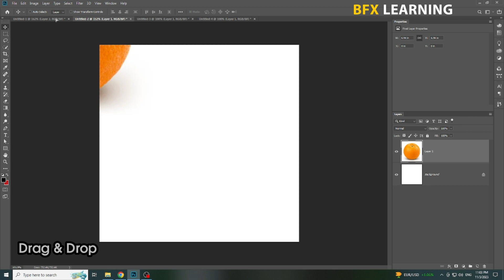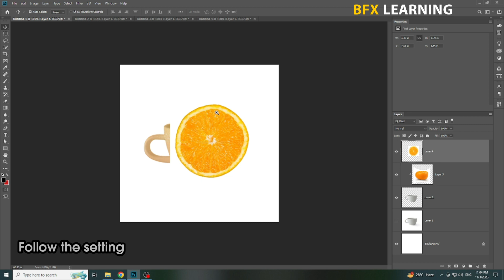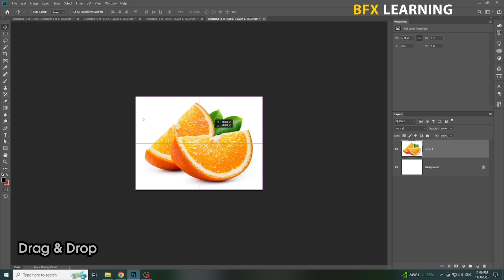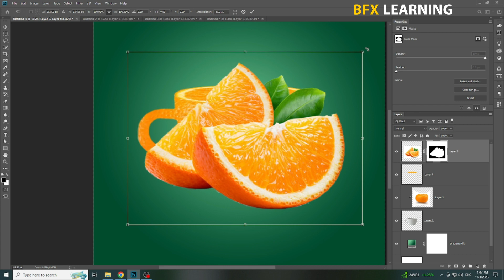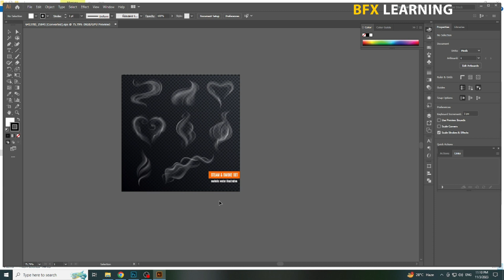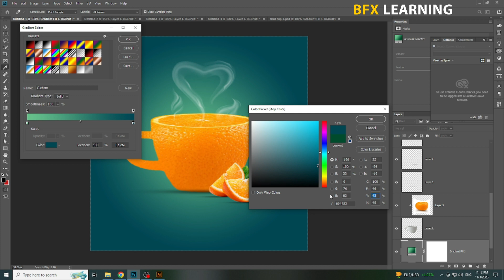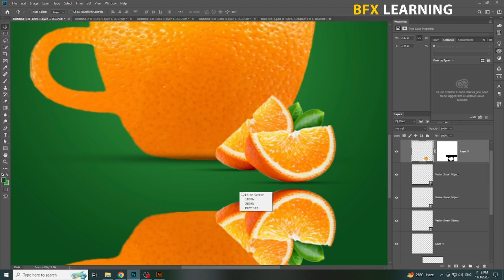Orange Fruit Cup Manipulation | Photo Manipulation in Photoshop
Hi everyone!
In this tutorial, you will learn how to create an orange cup photo manipulation in Photoshop.

Images Links:
Cup:

Got questions or feedback? Drop them in the comments section below. I'm here to help you every step of the way!